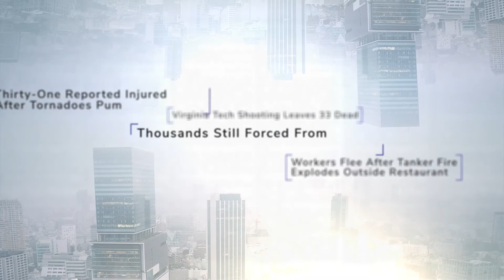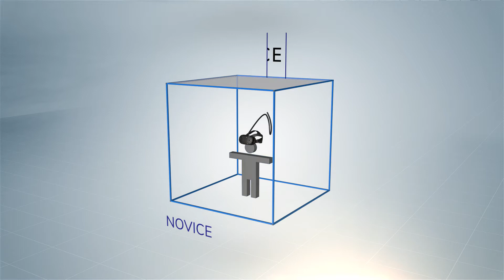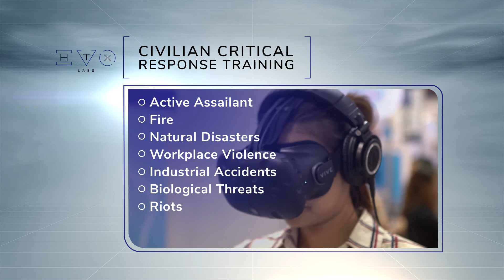HTX Labs introduces EMPACT - VR Critical Response Training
HTX Labs is revolutionizing critical response training, using virtual reality and the knowledge of real-life experts to give your employees a powerful, first-hand learning experience, in your environment.
This is not just better training. It is an experience that enables preparedness at an entirely new level.

EMPACT transfers the blended expertise of subject-matter experts—people who have lived through or are professionally trained for such a crisis—into the minds of people who need this expertise.

This is a realistic training experience like no other,  empowering your employees to assess critical situations and respond quickly and correctly, just as the experts guide them to do.

This is experience transfer, a new, yet essential part of any comprehensive employee preparedness program.